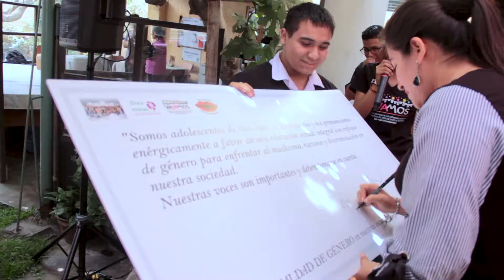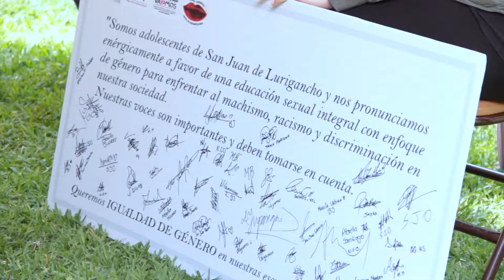Cierre del proyecto Tejiendo Redes por la Igualdad